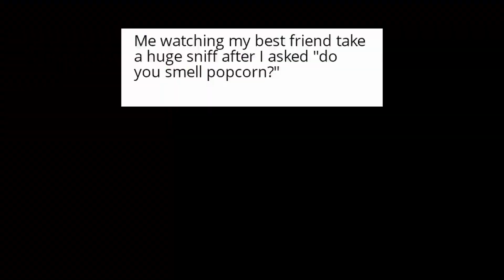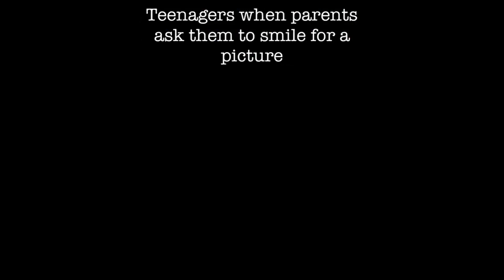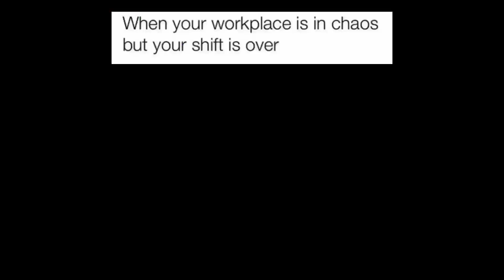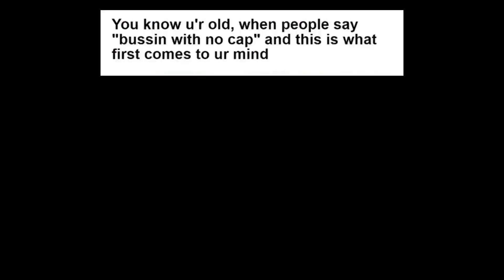The Funniest Memes of the Day 70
Spring Break, watch out world!